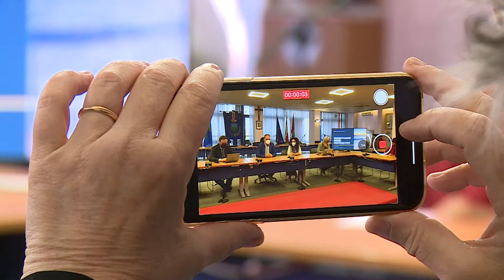Montesilvano è. Ecco il nuovo brand della città adriatica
Presentato ufficialmente il nuovo brand del comune di Montesilvano che affiancherà il logo istituzionale del Comune.